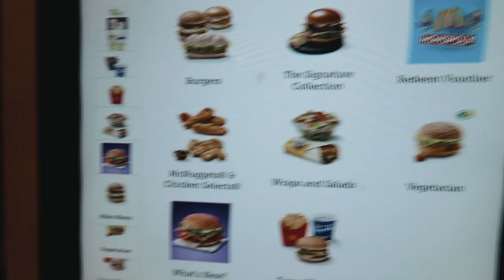our first meet and greet!! *BBDO LONDON 2019*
our first meet and greet!! *BBDO LONDON 2019* (why do me and haz even have a meet and greet what the hell!!!)

36 Golden Square
London
W1F 9EE